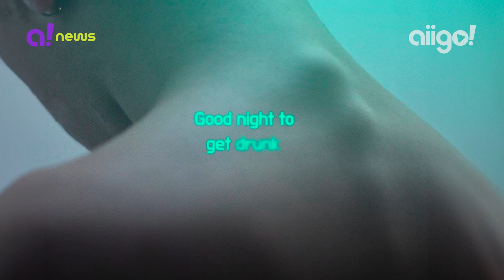🚨 SUKFILM anuncia adaptação do áudio BL original Fling 'Good Night To Get Drunk' para web drama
SUKFILM anuncia adaptação em web drama do áudio BL original Fling: 'Good Night To Get Drunk'. A produção ainda não possui mais detalhes.
A produção acompanha Jun Hyuk e Min Seok, que cresceram juntos. Após anos, Jun Hyuk se surpreende ao encontrar Minseok em sua casa, desencadeando uma reviravolta emocionante.

🎬 Editado por: Eric Costa

Sobre o AIIGO!:
Olá dorameiro! Somos do canal AIIGO! Doramas, apresentado por Takashi e Eric, enosso objetivo é informar você sobre a cultura oriental em especial os filmes, séries/novelas (Kdramas, Jdramas, Cdramas, TWdramas, Lakorns e Doramas BL)